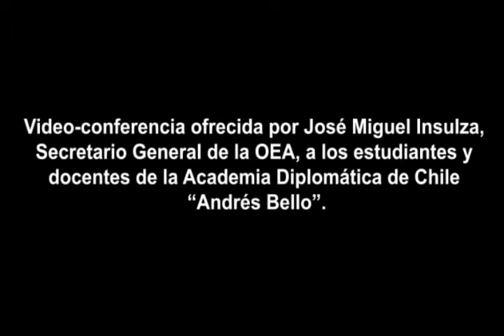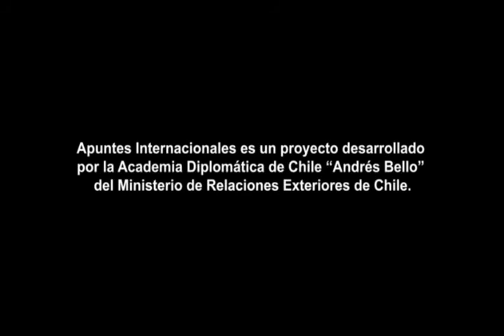Video-conferencia José Miguel Insulza - Parte III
Video-conferencia ofrecida por José Miguel Insulza, Secretario General de la OEA, a los estudiantes y docentes de la Academia Diplomática.
@ Abril 2011 Apuntes Internacionales es una iniciativa de la Academia Diplomática "Andrés Bello", del Ministerio de Relaciones Exteriores de Chile. Este documento audiovisual es parte de su "Biblioteca Virtual". Las opiniones incluidas en él son responsabilidad de quien las emitió y no reflejan necesariamente la opinión de Ministerio de Relaciones Exteriores. Autorizada su reproducción, citando al medio y al autor.